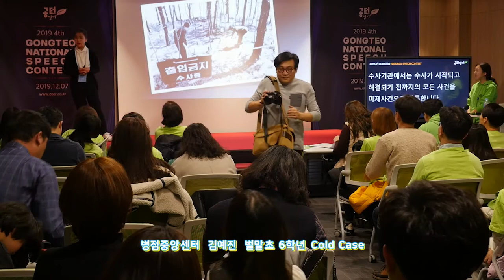제4회 공터영어 전국스피치콘테스트-병점중앙센터-C그룹 은상-김예진